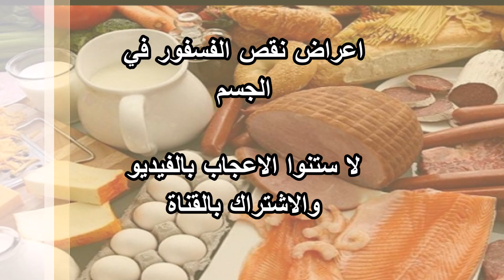أعراض نقص الفسفور في الجسم_احذر مخاطر نقصه يسبب الكثير من الأمراض والمشكلات الصحية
الفسفور معدن موجود في العظام والأسنان بشكل طبيعي، ولا يقل عن الكالسيوم في أهميته بالنسبة لصحة العظام، وإذا قلت كمية الفسفور التي يحتاجها الجسم من المصادر الغذائية يحدث ما يُسمى بنقص الفسفور.

أعراض نقص الفسفور في الجسم:

ألم العظام، وزيادة خطر الإصابة بالكسور.

مشاكل في نمو العظام والأسنان عند الاطفال.

 فقدان الشهية.

القلق.

 الإعياء.

 انقطاع النفس.

 التهيّج. تصلب المفاصل.

 الخدران. الضعف.

 تغيّر وزن الجسم.